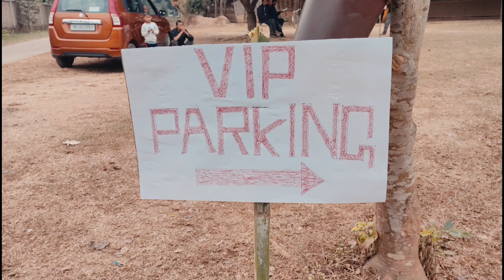Damas Youth Forum | Silver Jubilee | Damas Playground |2021